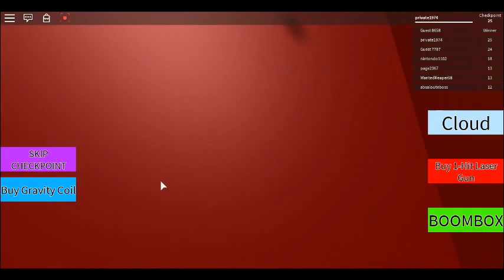ESCAPE THE DC OBBY | ROBLOX | PART 3